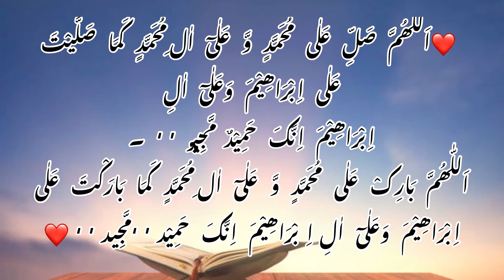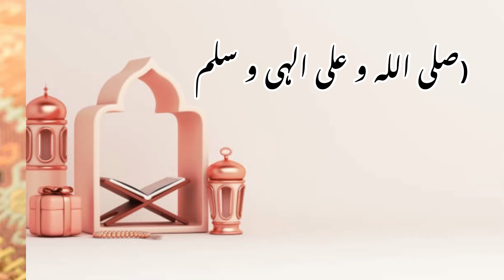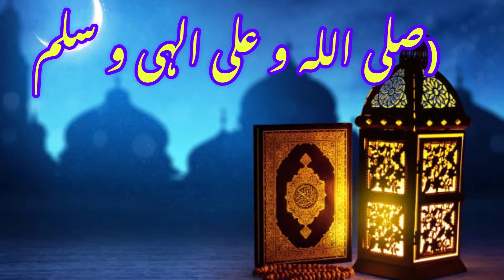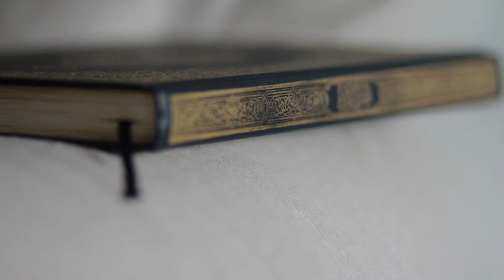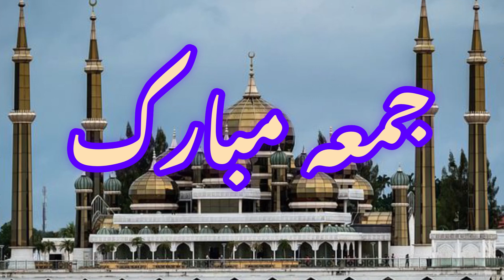Emotional heart touching Kalam || Ye duniya waly bewafa hain||latest Happy Friday kalama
Assalamu Alaikum

Jumma Mubarak to all

heart touching emotional beautiful female voice Kalam my own voice female voice version best Kalam Jumma Mubarak

 jumma mubarak dua mein emotional,

Editor : Inshot

These all are my own video and these are not copied from any other sources it is my own voice so kindly don't copy no one is allowed to copy paste my personal collection otherwise I can claim...